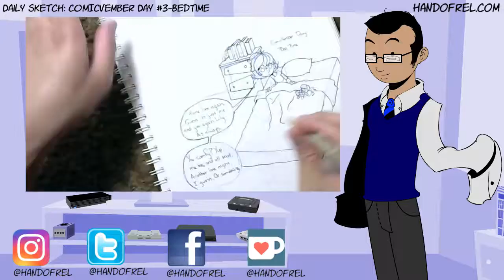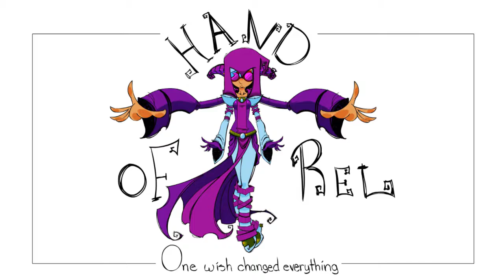Bedtime // Speed Drawing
Day 3 of COMICvember! 3rd prompt: BEDTIME!

Rel Rel is home alone again, with her doll, Lily.  (Quality is kind of a$$... I need to buy a better camera, but right now I just have to deal with my 720p webcam :/ It's okay for now though, I guess.)

COMICvember is something I'm doing, based on Inktober.  I thought it'd be cool to sketch a single panel comic, every day of November.  I may burn myself out, but it'll be fun to try!